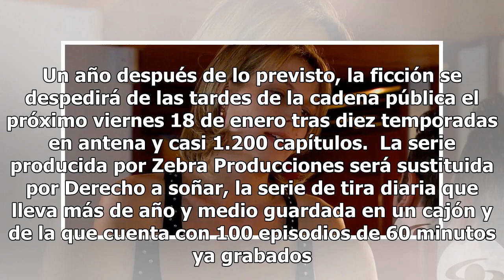TVE despide 'Centro Médico' tras 10 temporadas y casi 1.200 capítulos